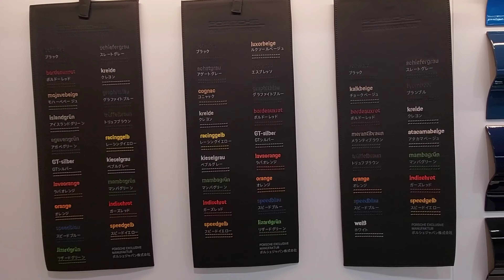ポルシェセンターみなとみらい リニューアルオープン 日本初のホテル併設のショールームからリポートします。PORSCHE CENTER MINATOMIRAI RENEWAL OPEN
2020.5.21 神奈川県横浜市にあるポルシェセンターみなとみらいがリニューアルオープンし、日本初のホテルに併設する都市型ポルシェセンターに生まれ変わりました。そのオープニングイベントに参加してきました。
ポルシェセンターみなとみらい